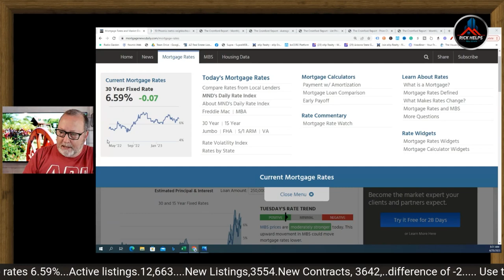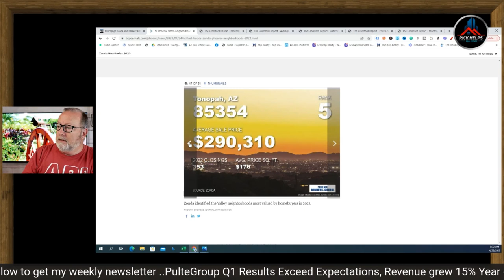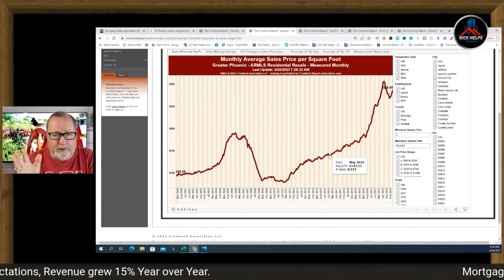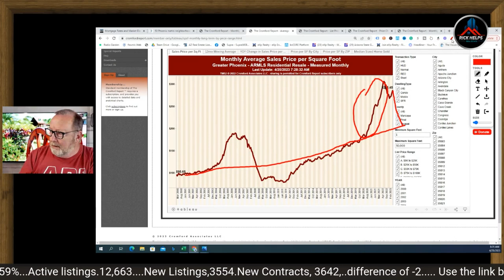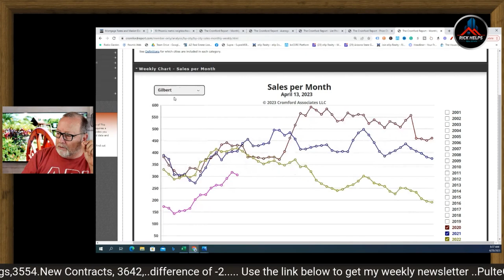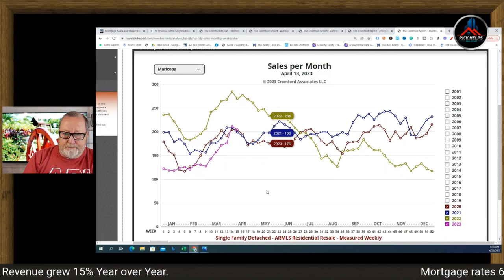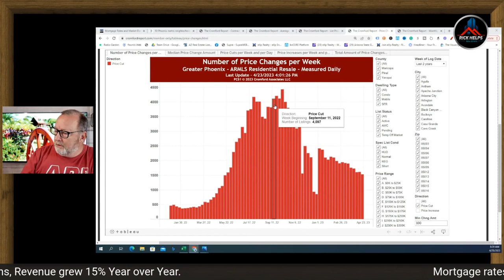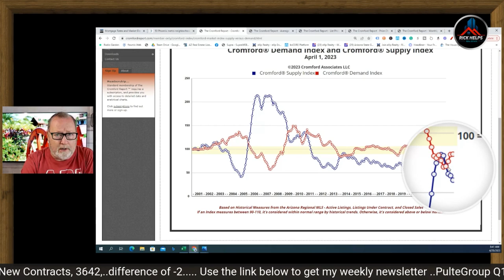Will This ACTUALLY LAST?... | Arizona Real Estate Market Update 2023. replay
Will the Spring market HOLD?-Arizona Real Estate Market Update 2023

Rick McHone
Realtor with EXP Realty